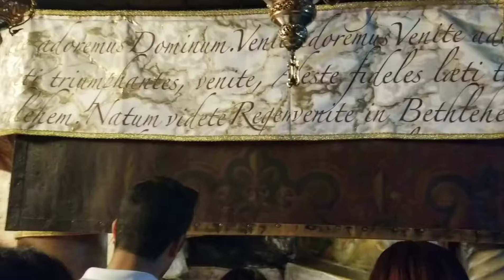Bethlehem: The Grotto of the Nativity, place where Jesus Christ was born.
The Grotto is entered by descending the stairs to the right of the iconostasis. Here the space is very narrow and restricted and the walls, which were originally irregular, form an almost-rectangular perimeter.

The natural walls of the cave, decorated in the Constantine period, were covered with marble during the Byzantine period.

The Altar of the Nativity only began to be venerated in the Byzantine period when this space was created to commemorate the precise place in which Jesus had been born.

Two red stone columns, and the inscription “Gloria in excelsis Deo et in terra pax hominibus”, overlook the altar, above which are representations of the Virgin and the Child in swaddling clothes, the scene of the washing, and that of the coming of the shepherds.

Beneath the altar is a star with the inscription “Hic de Virgine Maria Iesus Christus natus est” in memory of the precise spot of the Nativity.
To the right of the altar is the place where Mary laid Jesus in the manger, also known as the Crib. At this point in the Grotto the floor is lower and the space is made up of columns similar to the Byzantine ones in the nave of the church, and by the remains of two Crusader columns.

In front of the Crib is a small altar dedicated to the Magi, where the Latins celebrate Holy Mass. The structure of the Crib is not the original one but is the result of alterations necessitated by the continuous wear and tear of time and the passage of pilgrims.

Following the fire of 1869 the walls of the Grotto were covered with asbestos to prevent further fires, a donation from the President of the French Republic Marshal Mac-Mahon in 1874.